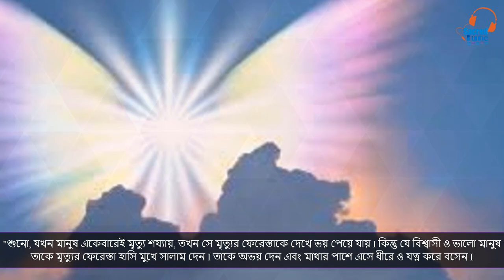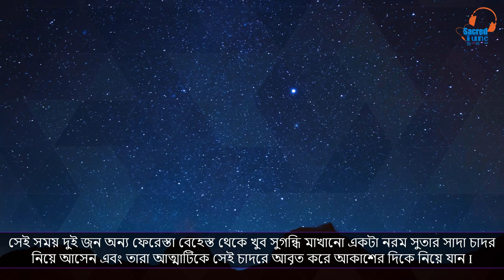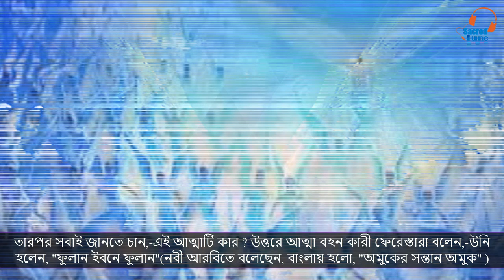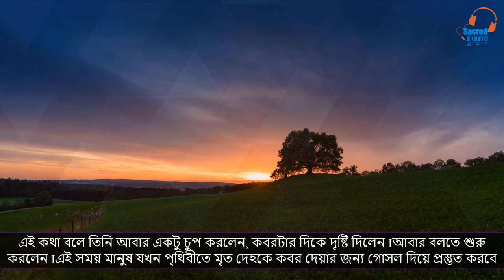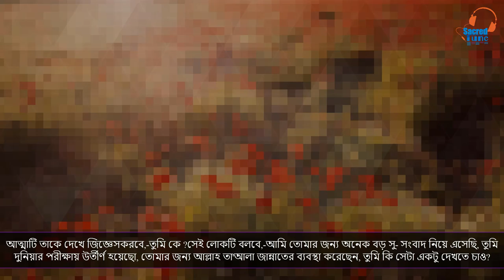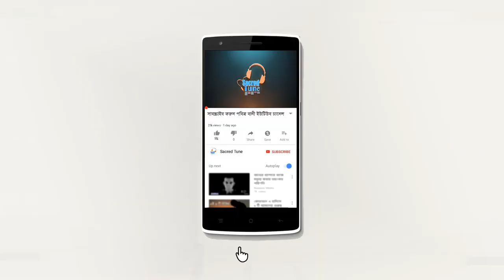মৃত্যুর পর (আত্মার) সাথে ঠিক কি কি ঘটে || what happens to the (soul) after death || sacred tune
মক্কার অজানা ইতিহাস || The History of Makkah পবিত্র বানীর এই ভিডিও টি দেখতে এখানে ক্লিক করুন

ভিডিও টিতে একজন মৃত মানুষের আত্মা সাথে কি কি ঘটে  তা রাসুল সাঃ এর হাদিস মতাবেক বর্ননা করা হয়েছে এবং মৃত্যুর পর আত্মা কোথায় যায়  Where the soul goes after death । এ নিয়ে বিশদ আলোচনা করা হয়েছে। ভিডিওটিতে  খুব সুন্দর ও তথ্য বহুলভাবে আলোকপাত করা হয়েছে মৃত্যুর পর আত্মার সাথে কি কি ঘটে । আমদের এই ছোট্ট প্রয়াস টি এক মাত্র আপনাদের কাছে সত্য বিষয় তুলে ধরার জন্যে ভিডিও টি ভালো লাগলে নিত্য নতুন Islamic,Science & islam,Prophet story,Educational story, Islamic story,Mysterious,Unknown Fact,Unsolve Myster, ইসলামিক স্টোরি সহ ভালো ভালো আন্তজাতিক বক্তাদের বাংলা ওয়াজ (bangla waz) মাহফিল শুনতে চ্যানেলটি সাবস্ক্রাইব করে পাশে থাকা বেল আইকনটিতে চাপ দিন।

(Saarch Related Tags)
life after death,
সত্যানুসরণ,
satyanusarana.
মৃত্যুর পরের জীবন,
মৃত্যুর পর আত্মা কোথায় যায় কী করে,
মৃত্যুর পর রুহ কোথায় থাকে,
মৃত্যুর আগে মানুষ কি দেখে,
mrittur porer jibon,
mrittur por ki hoy,
মৃত্যুর পর,
islamic short film,
মৃত্যুর পরের জীবন,
islamic videos bangla,
islamic videos,
islamic videos bangladesh,
islamic videos bangla history,
alor poth islam,
আলোর পথ,
islamic video bangla,
quran,
alor poth,
hadith,
আলোর পথ,
bangla waz 2020,
quran,
bangla waz,
baseera media new video,
baseera islamic video,
baseera media all video,
alor pothe jatra,
Md Rehan,
islamic story,
islamic video,
islamic waz,
Educational story,
Soul,
আত্মা কোথায় থাকে,
রুহ,
রুহ কোথায় যায়,কবরের জীবন,
prophet Muhammad sa,
Muhammad,
soul journey,